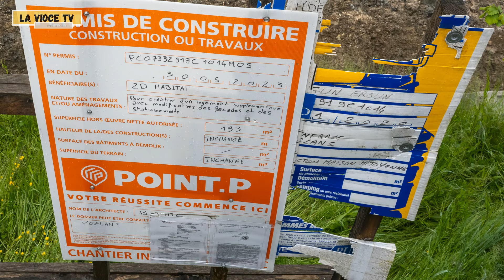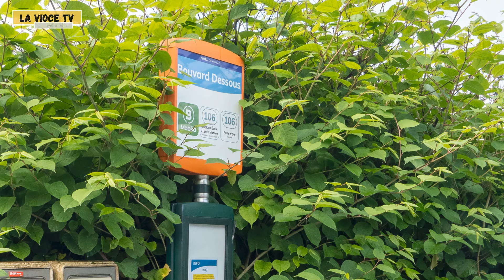Effondrement de la RD10 à Voglans, un projet immobilier serait en cause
Bouvard dessous à Voglans en Savoie. Des travaux au pied du mur de soutènement de  la RD10 traversant le hameau. Un projet de deux maisons sur une bande très étroite coincée entre la route en surplomb et la zone naturelle inondable. Malgré des blocs de soutien apparement posés précédemment, le mur de soutènement et la route se sont effondrés libérant une poche d'eau dans la nuit du 29 au 30 avril. Un permis de construire incompréhensible pour les riverains.
Les prescriptions demandées par le service des routes du département quant à la construction de la voie d’accès ont-elles été respectées ?
Des travaux de reconstruction et de réparation des conduites d'égout et d'eau potable très coûteux. Plusieurs mois de coupure de la route. Et un maire introuvable... La mission du concepteur architectural s’est arrêtée au dépôt du permis. On attend les réponses du maire, de Grand Lac et du Département de la Savoie…